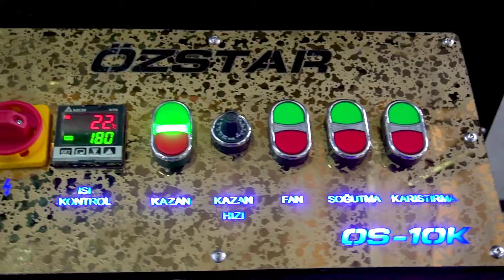OS - 10K Coffee Roasting Machine